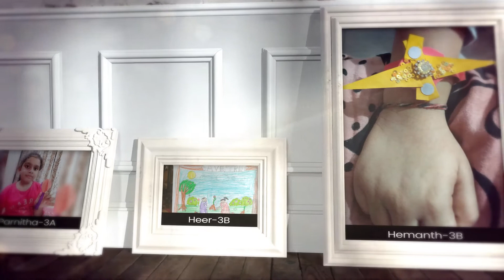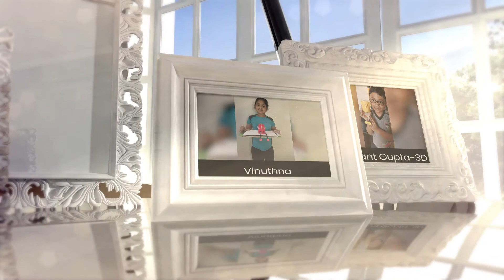Virtual Gallery - Grade 3 (2021-22) | CGR International School | Best School in Hyderabad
The vibrant artwork of our students, displaying their creativity and imagination, is always a visual treat!

At CGR, our curriculum integrates arts with problem-solving techniques, thus helping our students in visualizing and comprehending the world in new ways. Visit our virtual art gallery displaying the innovative work by our students.